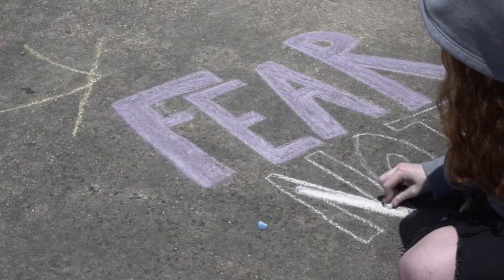Kids Camp 2020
Recap from our amazing 2020 Kids Camp "Fear Not".  It was an amazing time of fun and encounter.